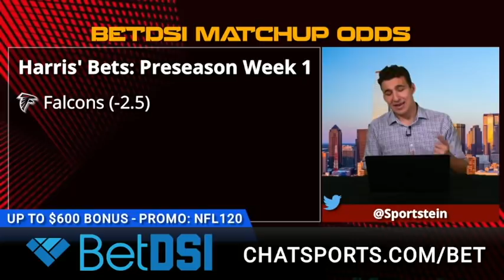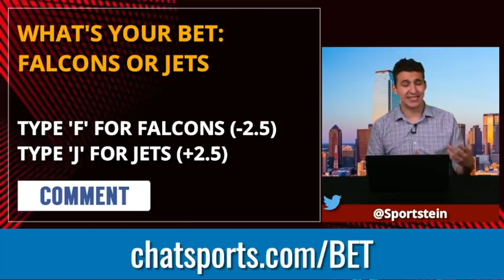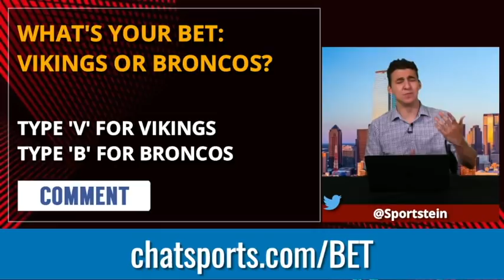NFL Preseason - Week 1 Results And Weekend Games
The Cam Rogers Show originally aired live at 10am ET on 08/08/18 on the Chat Sports Facebook and live on YouTube You can catch The Cam Rogers Show every Monday, Wednesday, and Friday live from 10am ET-11am ET.